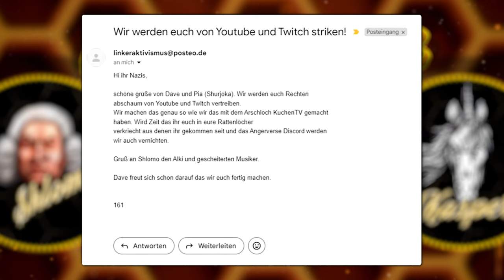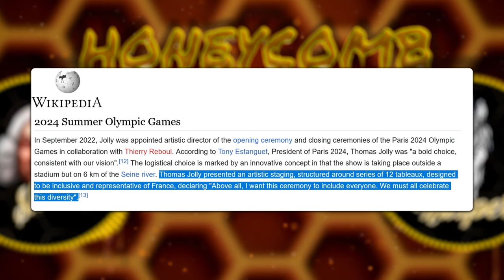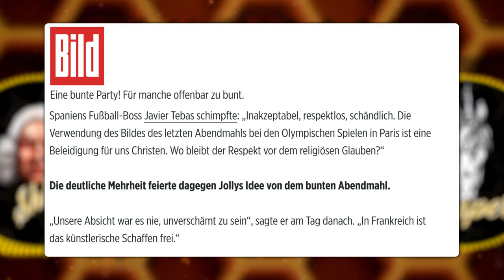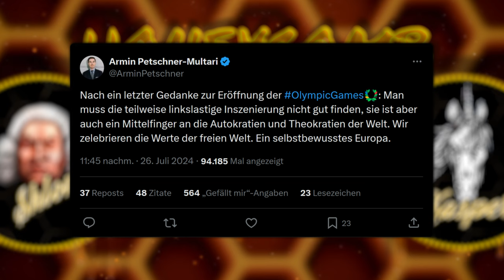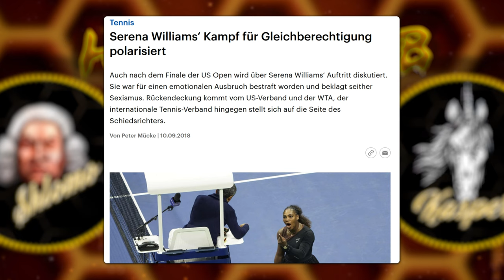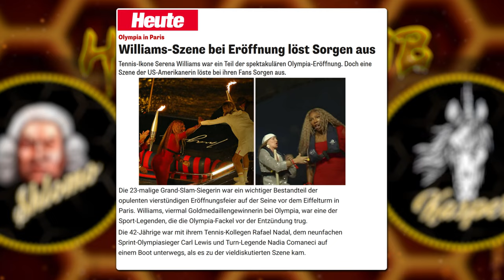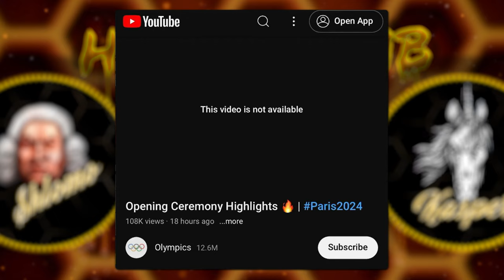HONEYCOMB TOP TOPICS#28: Post von links und die Freakshow von Olympia 2024